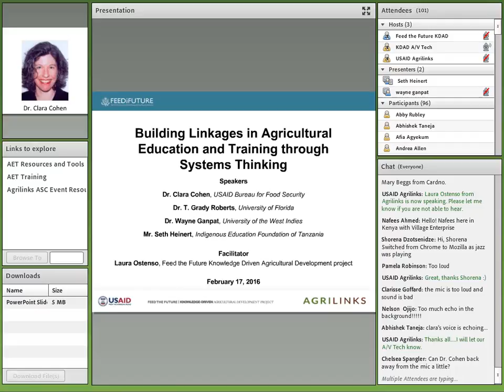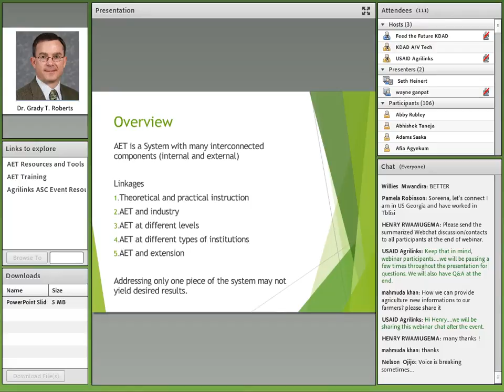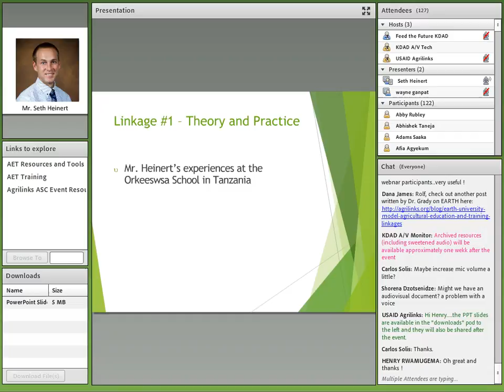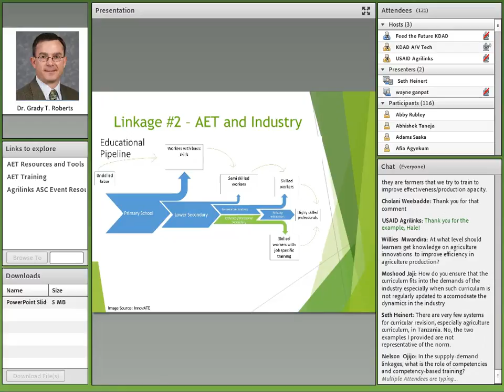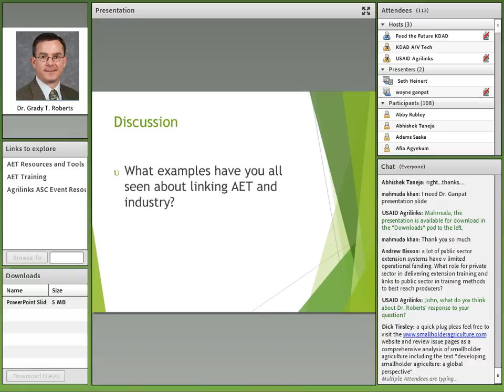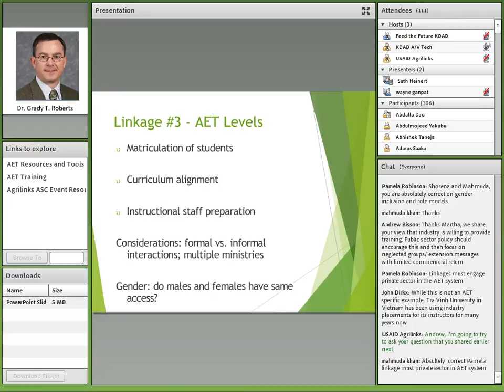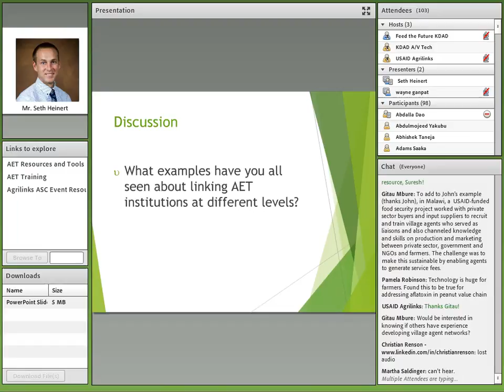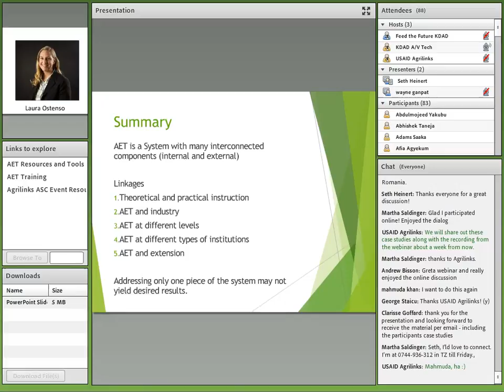Webinar: Links in Agricultural Education & Training through Systems Thinking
The application of systems thinking to agricultural education and training (AET) is critical to sustainable agricultural development. By understanding complete AET systems and the connections within them, practitioners can account for more variables and better influence agricultural development outcomes. This approach can help any practitioner integrate AET within their work, particularly for gender, youth and workforce development.

AET systems include formal education (primary, secondary, tertiary and vocational/technical institutions) as well as nonformal education (extension and workforce development) and informal education (on-the-job training and day-to-day self-learning). The February Ag Sector Council Seminar will discuss the five AET linkages and demonstrate how they can be built into projects.

These connections include those between:

•Theory and practical instruction
•Curriculum and workforce/industry demands
•Educational institutions at different levels
•Different management systems such as governmental, NGO and parochial
•AET and extension systems

About the Innovation for Agricultural Training and Education (InnovATE) project: InnovATE works to achieve sustainable food security, reduce poverty, promote rural innovation and stimulate employment by building human and institutional capacity in AET systems. The program focuses on all aspects of AET including youth, gender, and workforce development, at the primary, vocational/ technical, university and post-graduate levels. Funded by USAID, this Feed the Future project is a consortium of U.S. universities, Penn State University, Tuskegee University and University of Florida and managed by consortium partner Virginia Tech.